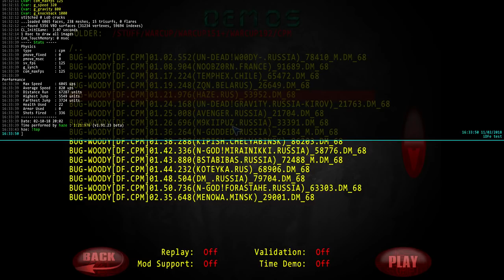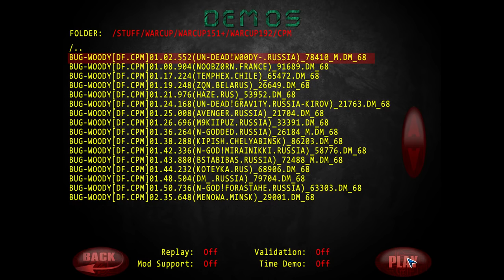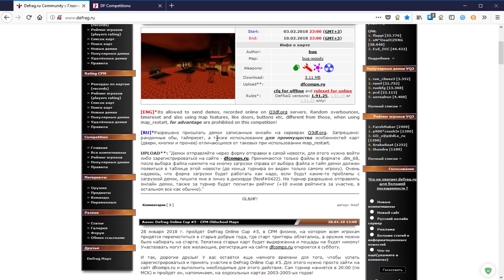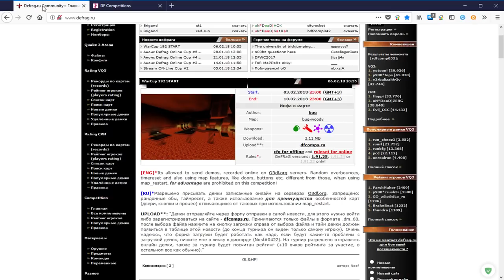Обзор WarCup #192 | Map bug-woody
А так же:
Кто желает помочь развитию проекта:
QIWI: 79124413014